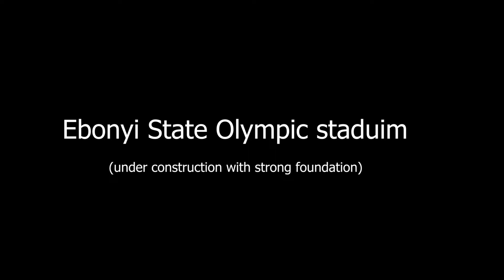October 14, 2022